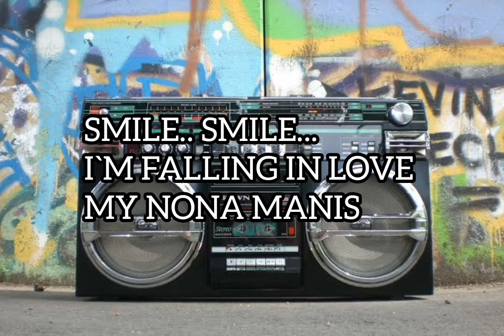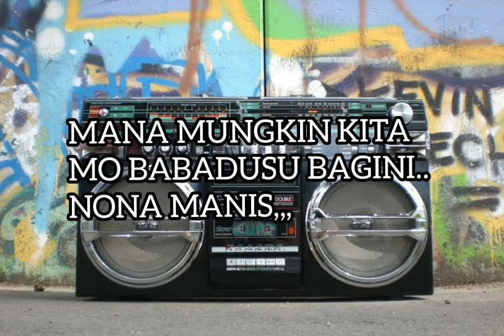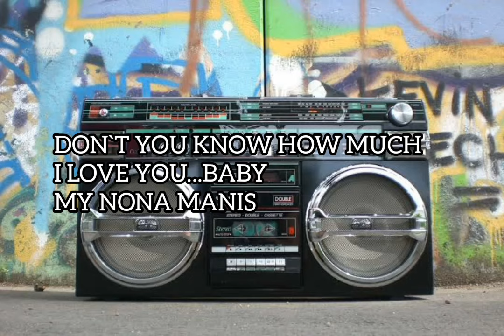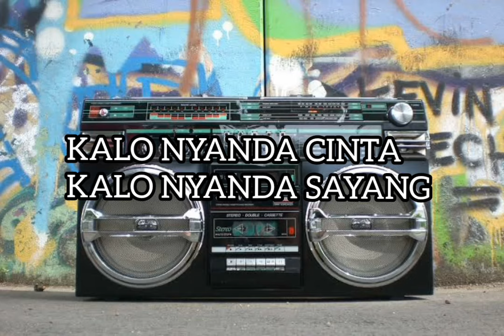Lagu acara Timur - Lirik-My Nona Manis | Yopie Latul - By Abylio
Selamat menikmati semoga terhibur.

Judul Lagu - MY NONA MANIS | YOPIE LATUL (Poco-Poco 3)
Vok. ABYLIO